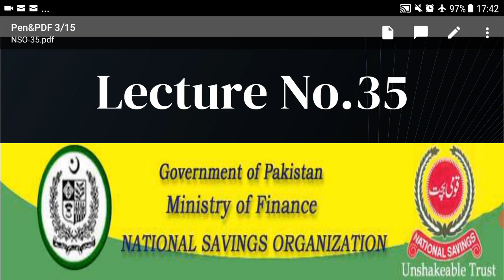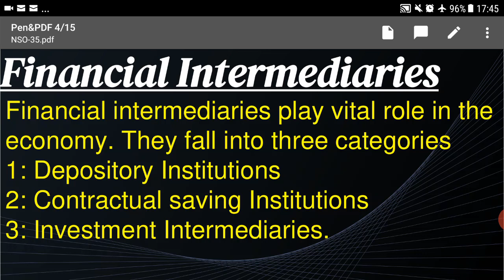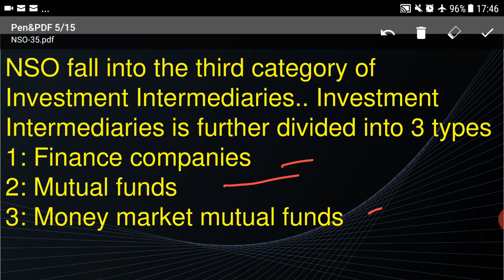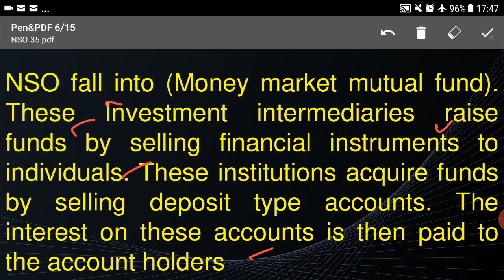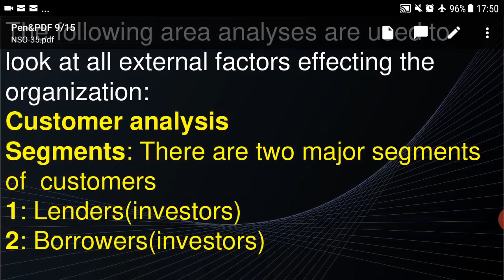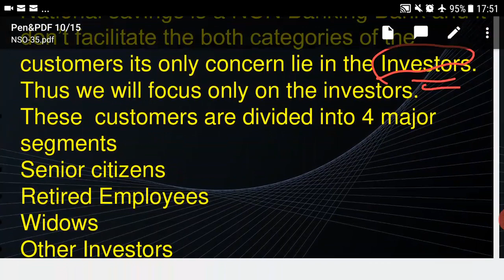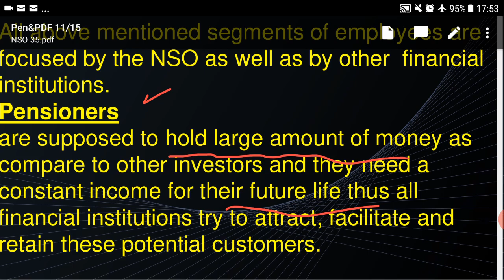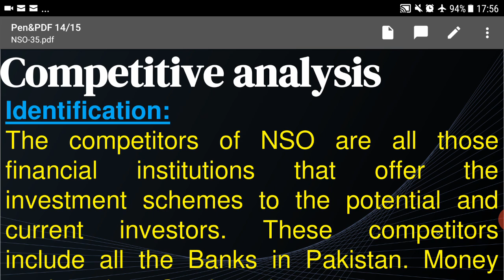Functions of National Saving Organization-Lecture No.35(Complete course join